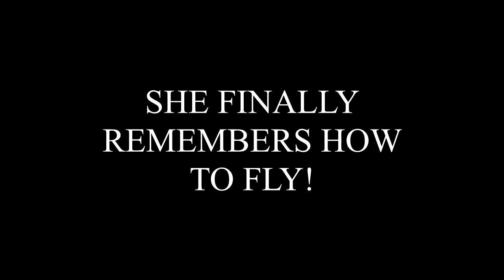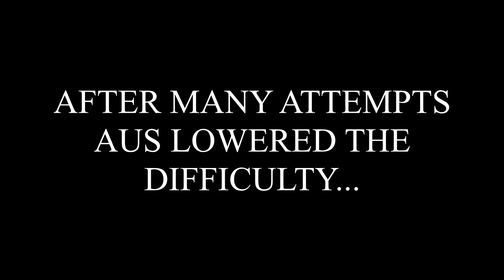Dead Space 2 Walkthrough Part 17 FINAL EPISODE!!!